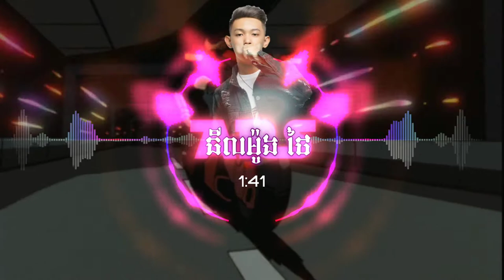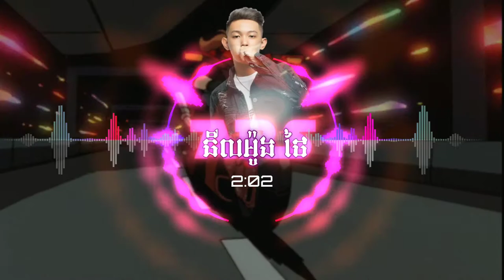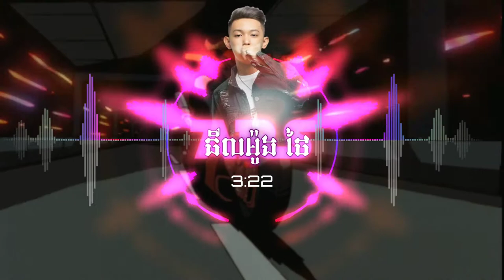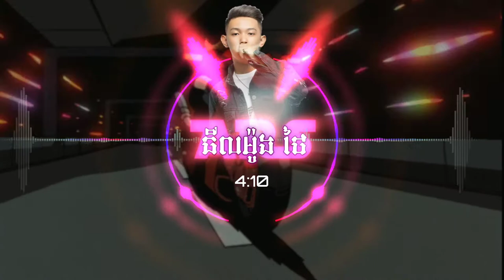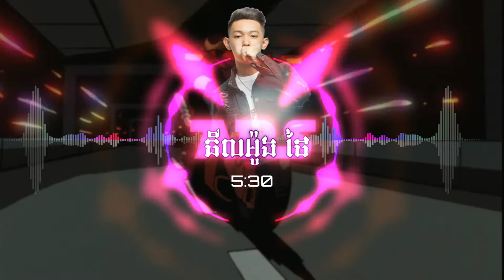ARS Remix ขนหมากระทกใจ ធីលម៉ូង 2020 ft Seng Jitsu & Tou Jitsu & Lay Skyy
© តន្ត្រីក្នុងVideoនេះមិនមែនជាកម្មសិទ្ធិរបស់ខ្ញុំបាទផ្ទាល់នោះទេ សូមអធ្យាស្រ័យចំពោះម្ចាស់ដើម បើមានការមិនពេញចិត្ត សូមផ្ដល់ជាមតិយោបល់ឲ្យខ្ញុំបានដឹងផង ខ្ញុំបាទនឹងធ្វើការលុបចេញភ្លាម សូមអរគុណ។